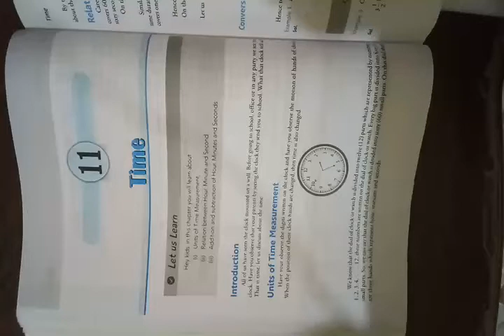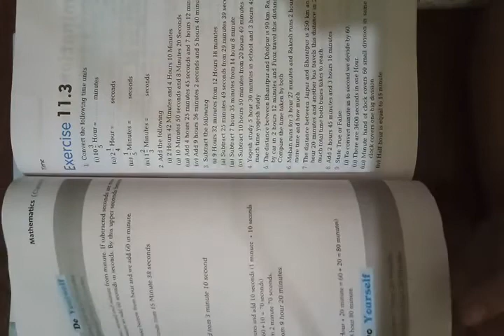Class-5 Maths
Ex-11.1&11.2